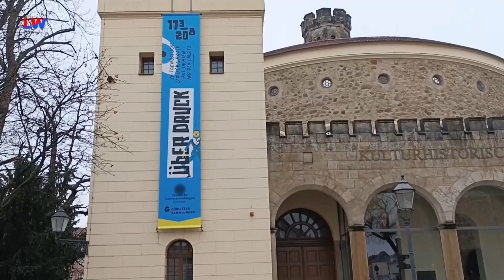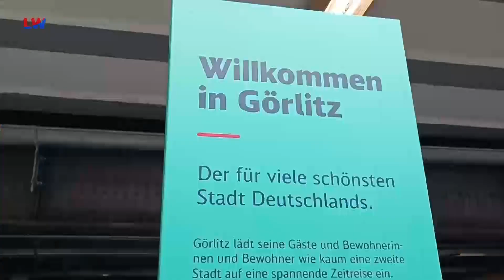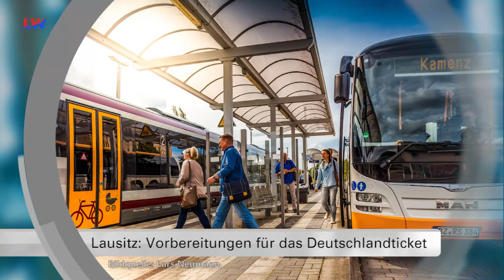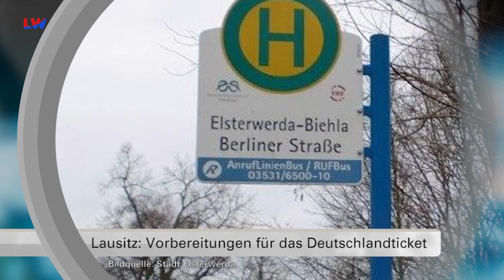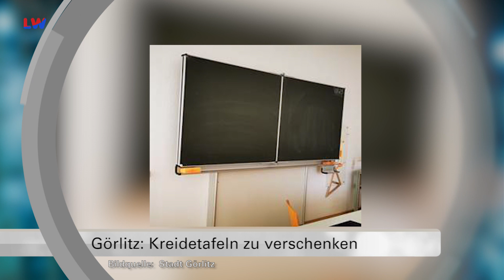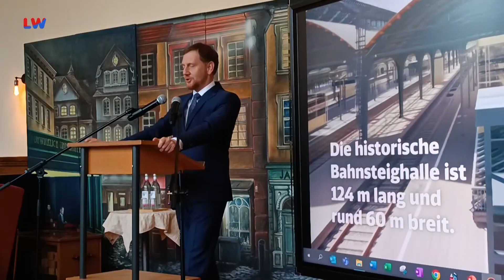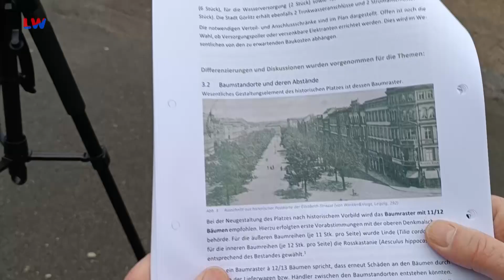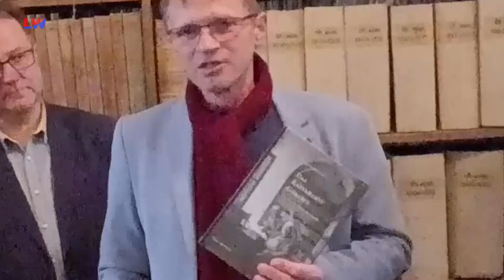Regionalzeit Niederschlesien & Zittauer Gebirge vom 16.03.2023 - LAUSITZWELLE